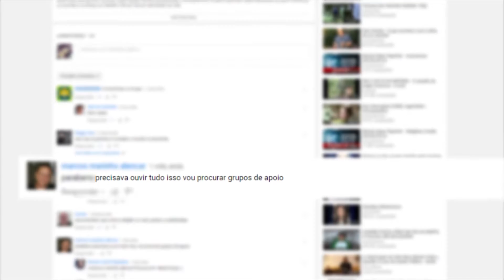Os espíritos podem intervir em nossas vidas? | Filosofando | Parte 1 (16/11/2016)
Os espíritos podem intervir em nossas vidas? Como podemos neutralizar a influência dos maus espíritos? Como podemos nos proteger dessa intervenção? Descubra neste Filosofando!